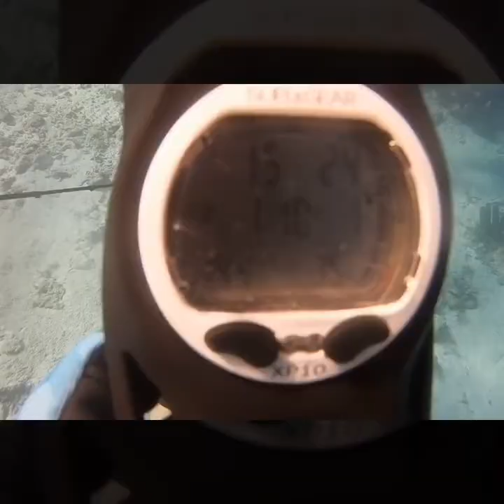Dive Belize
Three tank dive courtesy of Amigos del Mar. Our first stop the Blue Hole. Swimming through the stalactites was epic. We also saw a turtle and had a large shark stalk us. I can’t wait to make this dive again. This film was edited using the GoPro Quik App.